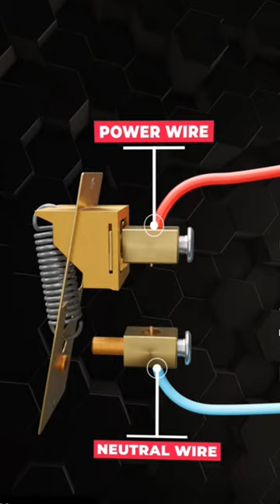Inside of an Electric Switch || How switch Works?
Inside an Electric Switch || How switch Works?